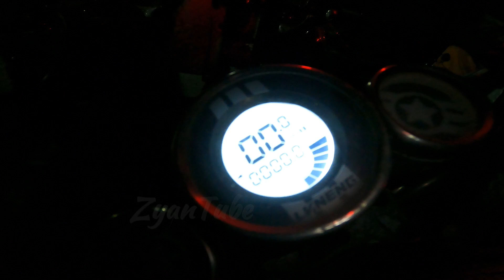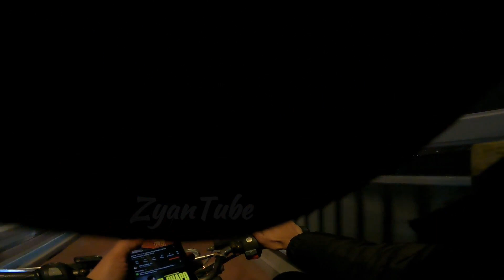RIDING BIKE AT 3 AM IN CHINA | NANJING | IS IT SAFE?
WELCOME TO MY YOUTUBE PAGE
HERE ARE THE MORE VIDOES TO WATCH.
I HOPE YOU ENJOY IT, PLEASE